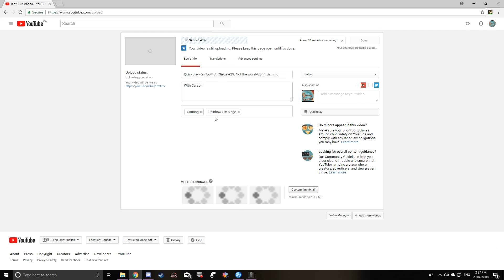Quickplay-Rainbow Six Siege #36: Chunky Monkey-Gorm Gaming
With Me, Myself, and I